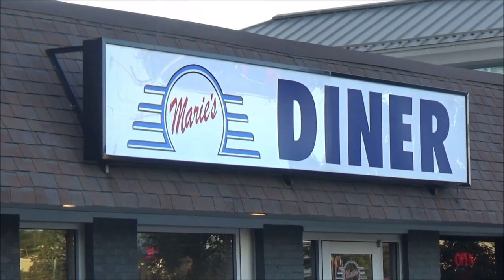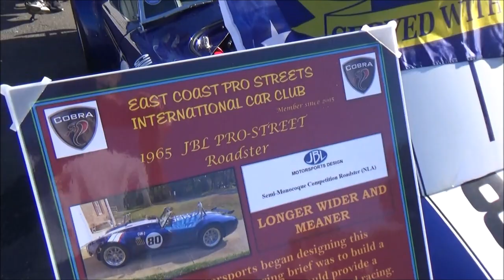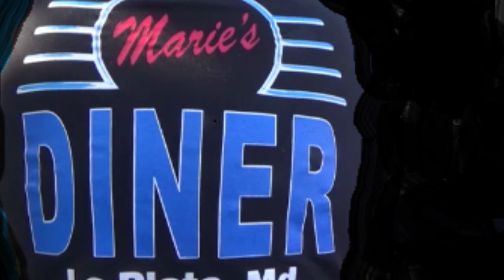Amazing Rides at Maries Diner Saturday Nite Cruz Dreamgoatinc Hotrods Classics Pro Streets and Muscl